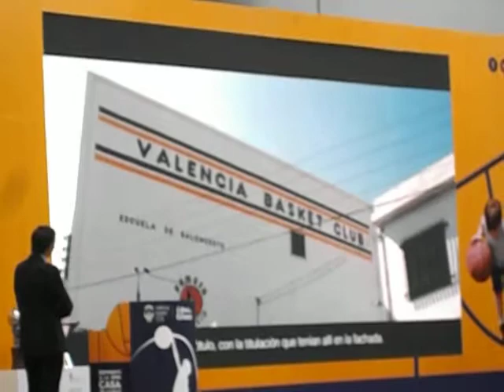las noticias de javier mesa reig